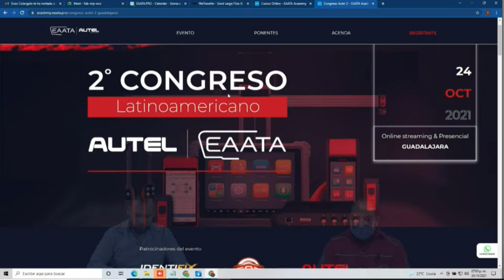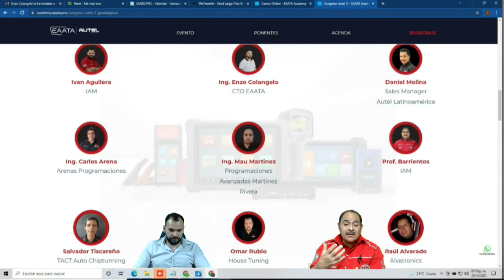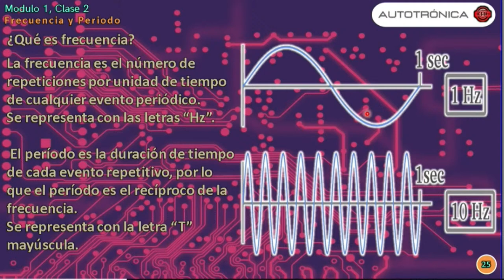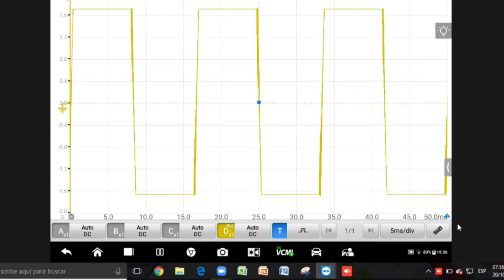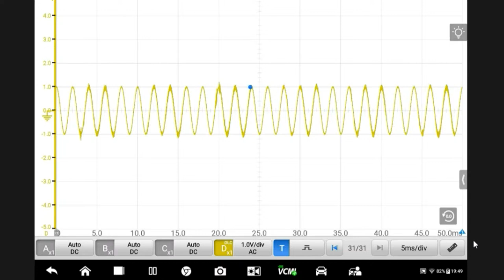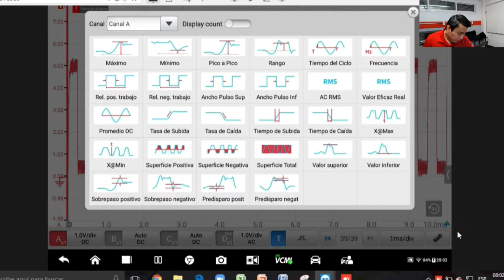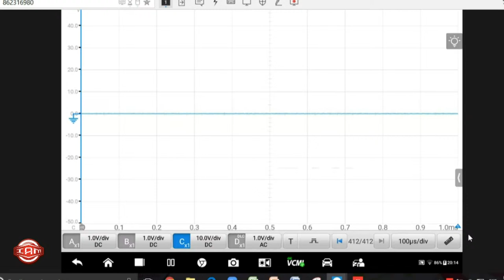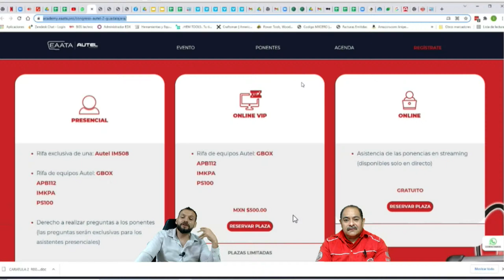Uso de Osciloscopio